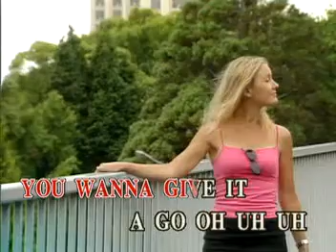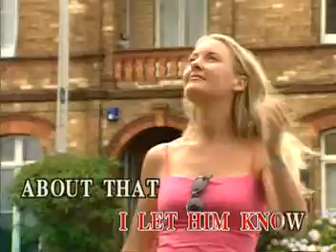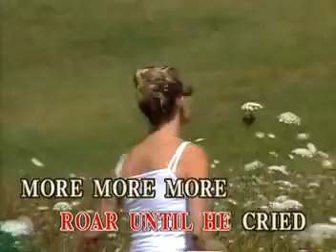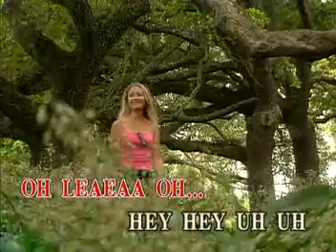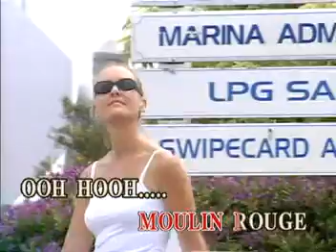Videoke_Lady Marmalade - Christina Aguilera ( With Lil' Kim, P!nk, and Mya)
this is just a videoke version of Christina Aguilera Lady Marmalade
Think You Like It.